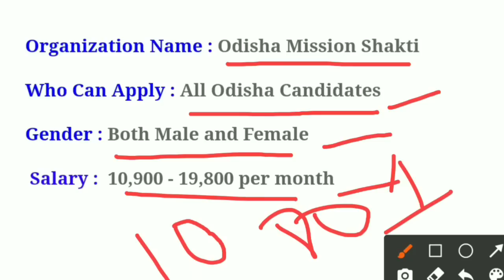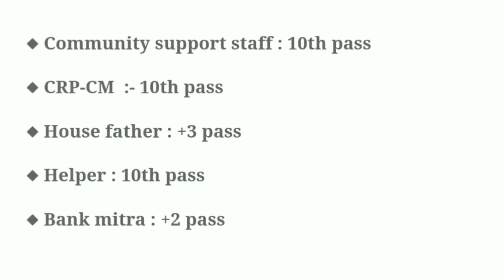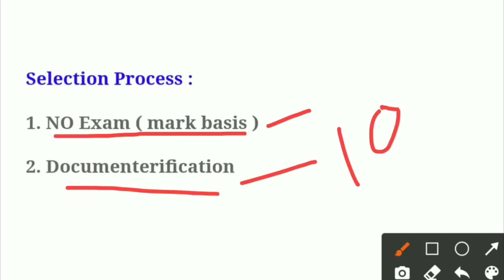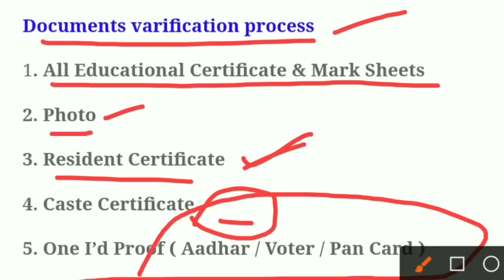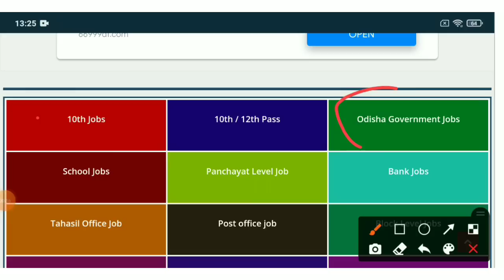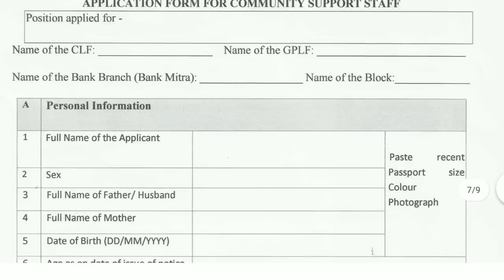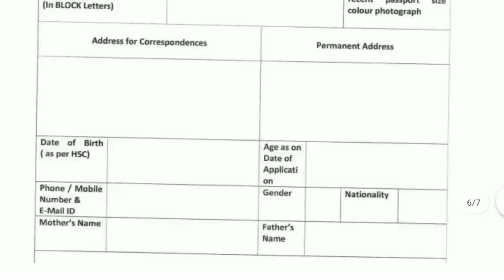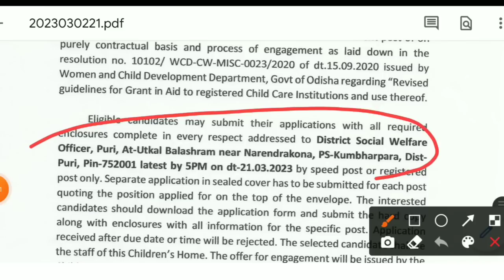Odisha Mission Shakti Recruitment 2023 ! Odisha Govt Jobs 2023 ! Odisha New Job Vacancy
Odisha Mission Shakti Recruitment 2023 ! Odisha Govt Jobs 2023 ! Odisha New Job Vacancy | Odisha government jobs

Topic Covered:
1.odisha postal jobs 2023
2.postal job vacancy 2023
3.Free job alert
4.Odisha job alert
5.job vacancy 2023 odisha
6.panchayat level jobs
7.Block level jobs
8.odisha post office requirement 2023
9.Primary  Teacher Requirement 2023
10. tata power job 2023
11.aadhar card job requirement 2023
12.Latest Government jobs